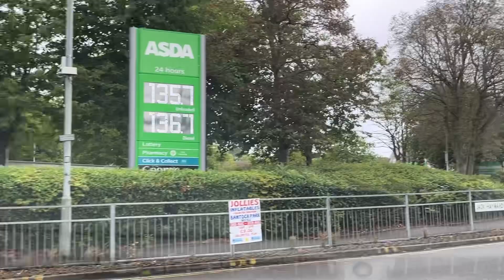Wolverhampton | Street View | 2024